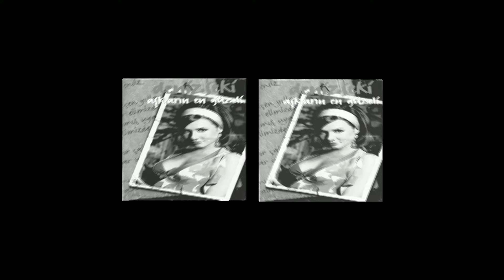Deniz Seki - Ölsemde Bir Kalsamda Bir